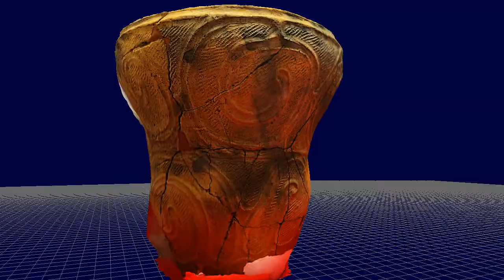加曽利EⅢ式深鉢（No.64）（我孫子市鹿島前遺跡） 観察記録3Dモデル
撮影場所：加曽利貝塚博物館令和2年度企画展「あれもEこれもE　-加曽利E式土器　北西部地域編-」
3Dモデル写真測量ソフト 3DF Zephyr で生成 v5.019 processing 68 images